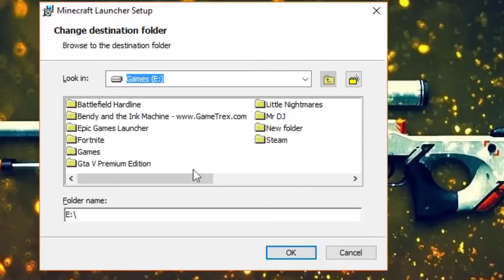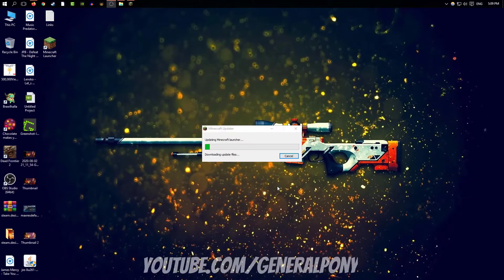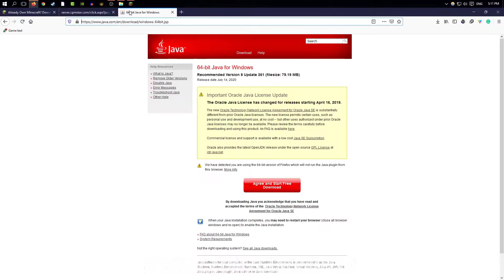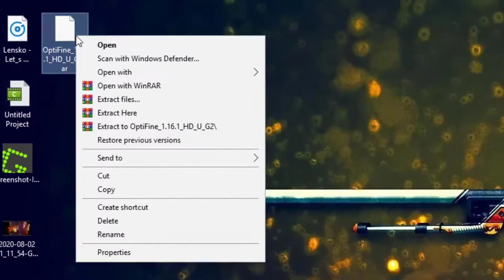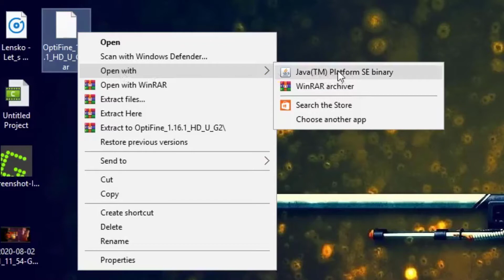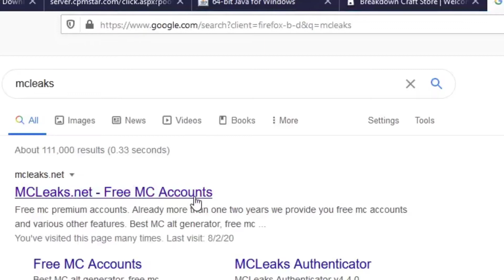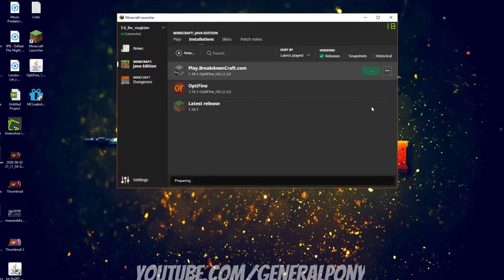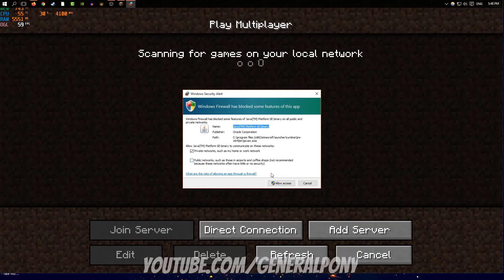How to Download and Install Optifine Mod in Minecraft 1.16.1 | Minecraft Latest Shaders Download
In this video, I will show you How to Download Optifine Mod on Minecraft 1.16.1. This is the latest shader for Minecraft 1.16.1. If you want to know more about Optifine Mod read below.

Links I have used in this video,
Minecraft (Java Edition)

▬▬▬▬▬▬▬▬▬▬▬▬▬▬▬▬▬▬ 👉CAUTION👈
▬▬▬▬▬▬▬▬▬▬▬▬▬▬▬▬▬▬👉CAUTION👈

 Song:High
Artist:JPB
AEI (on behalf of NCS); ASCAP, Featherstone Music (publishing), BMI - Broadcast Music Inc., LatinAutor, UNIAO BRASILEIRA DE EDITORAS DE MUSICA - UBEM, and 13 music rights societies

About Optifine MOD, (Why use Optifine Mod in Minecraft 1.16.1)

optiFine is a Minecraft optimization mod.

It allows Minecraft to run faster and look better with full support for HD textures and many configuration options.

The official OptiFine description is on the Minecraft Forums.

Resources: translation, documentation, issue tracker.

Features

    FPS boost (examples)
    - doubling the FPS is common
    - decreases lag spikes and smooths gameplay
    Support for HD Textures (info)
    - HD textures and HD fonts (MCPatcher not needed)
    - custom terrain and item textures
    - animated terrain and item textures
    - custom HD Font character widths
    - custom colors
    - custom block color palettes
    - custom lighting
    - unlimited texture size
    Support for Shaders (info)
    - based on the Shaders Mod by Karyonix
    Dynamic Lights
    - allows handheld and dropped light emitting items to illuminate the objects around them
    - similar, but not related to the Dynamic Lights mod
    Variable Render Distance (example)
    - from Tiny to Extreme (2 x Far) in 16m steps
    - sun, moon and stars are visible in Tiny and Short distance
    Configurable Smooth Lighting (examples)
    - from 1% - smooth lighting without shadows
    - to 100% - smooth lighting with full shadows
    Performance: VSync
    Synchronizes framerate with monitor refresh rate to remove split frames and smooth gameplay
    Smart Advanced OpenGL
    - more efficient, less artifacts
    - Fast - faster, some artifacts still visible
    - Fancy - slower, avoids visual artifacts
    Fog control
    - Fog: Fancy, Fast, OFF
    - Fog start: Near, Far
    Mipmaps (examples)
    - Visual effect which makes distant objects look better by smoothing the texture details
    - Mipmap level - OFF, 1, 2, 3, Max
    - Mipmap type - Nearest, Linear
    Anisotropic Filtering (examples)
    - Restores details in mipmapped textures
    - AF level - OFF, 2, 4, 8, 16 (depends on hardware support)
    Antialiasing (examples)
    - Smooths jagged lines and sharp color transitions
    - AA level - OFF, 2, 4, 6, 8, 12, 16 (depends on hardware support)
    Better Grass
    Fixes grass blocks side texture to match surrounding grass terrain
    Better Snow (examples, credit)
    Fixes transparent blocks textures to match surrounding snow terrain
    Clear Water (examples)
    Clear, transparent water with good visibility underwater
    Random Mobs
    Use random mob textures if available in the texture pack
    Connected Textures (examples)
    Connects textures for glass, glass panes, sandstone and bookshelf blocks which are next to each other.
    Natural Textures (examples, idea)
    Removes the gridlike pattern created by repeating blocks of the same type. Uses rotated and flipped variants of the base block texture.
    FPS control
    - Smooth FPS - stabilizes FPS by flushing the graphics driver buffers (examples)
    - Smooth Input - fixes stuck keys, slow input and sound lag by setting correct thread priorities
    Chunk Loading Control
    - Load Far - loads the world chunks at distance Far, allows fast render distance switching
    - Preloaded Chunks - defines an area in which no new chunks will be loaded
    - Chunk Updates per Frame - allows for faster world loading
    - Dynamic Updates - loads more chunks per frame when the player is standing still
    Configurable Details
    - Clouds - Default, Fast, Fancy
    - Cloud Height - from 0% to 100%
    - Trees - Default, Fast, Fancy
    - Grass - Default, Fast, Fancy
    - Water - Default, Fast, Fancy
    - Rain and Snow - Default, Fast, Fancy
    - Sky - ON, OFF
    - Stars - ON, OFF
    - Sun & Moon - ON, OFF
    - Depth Fog - ON, OFF
    - Weather - ON, OFF
    - Swamp Colors - ON, OFF
    - Smooth Biomes - ON, OFF
    - Custom Fonts - ON, OFF
    - Custom Colors - ON, OFF
    - Show Capes - ON, OFF (supports HD capes)